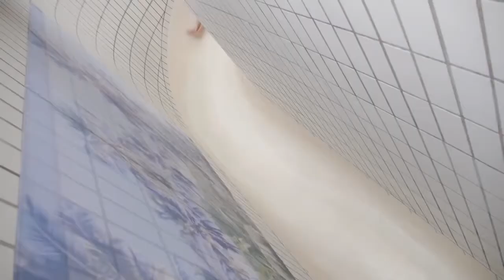Vacances idéales en famille au Domaine Nordseekust en Allemagne ! | Les Domaines | Center Parcs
L'Allemagne regorge de fantastique opportunités pour s'évader en nature et en famille. Que vous ayez envie de vous relaxer dans notre piscine sub-tropicale ou au spa, de vous dépenser à vélo, en faisant de l'accrobranche ou du minigolf, le domaine Nordseekust en Allemagne est fait pour vous!

Vous souhaitez en savoir plus sur nos nombreux domaines de vacances? Découvrez nos playlists des domaines Center Parcs par pays!

Bienvenue sur la chaîne française de Center Parcs. Sur cette chaîne, découvrez comment transformer vos week-ends, vos vacances en famille, ou vos vacances entre amis en moments inoubliables. Nous vous proposons également des vidéos vous permettant de recréer l’ambiance Center Parcs chez vous, à l’aide de DIY et bien plus! Notre maître mot: être ensemble et créer ensemble.

À Center Parcs, prenez le temps de créer des souvenirs en famille qui resteront gravés en vous, et ce au cœur de la nature. Détendez-vous dans nos résidences de vacances décorées avec soin, plongez dans nos espaces aquatiques, faites une pause pour vous restaurer ou boire un verre au sein de notre Market Dome, et prenez part à un large choix d’activités plus divertissantes et enrichissantes les unes que les autres.

Avez-vous des suggestions d’activités en famille? Nous aimerions en savoir plus, n’hésitez-pas à nous le dire en commentaire!